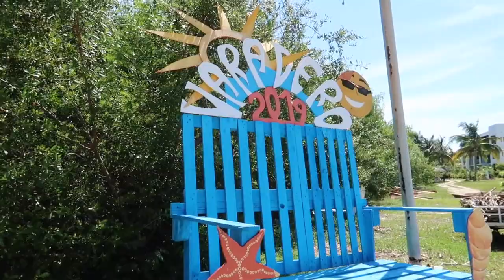Sun and Sand |Travel Vlog Cuba ‘19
This video is about Sun and Sand

Shequoya Snapchat: Quoya2254

Kevin Snapchat: Kevingunner5

Love Always,
DW Fam